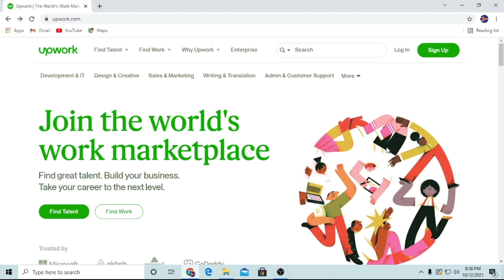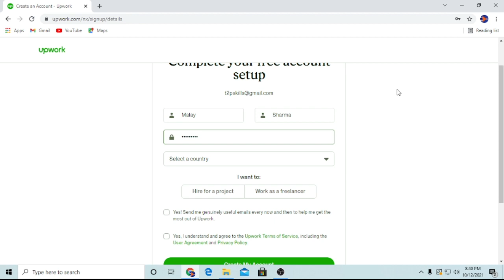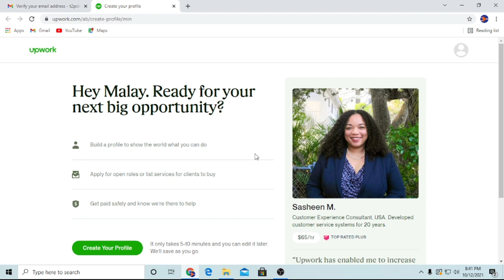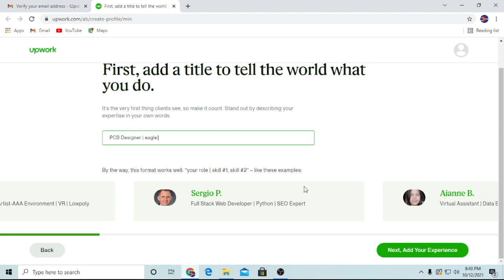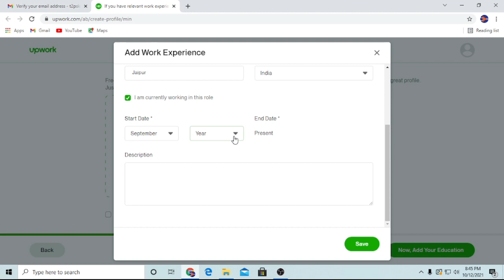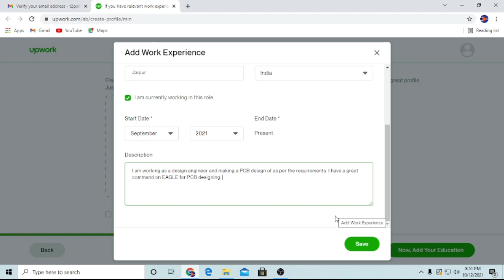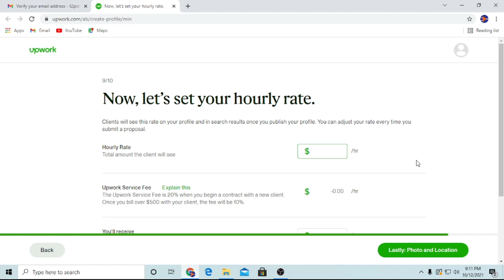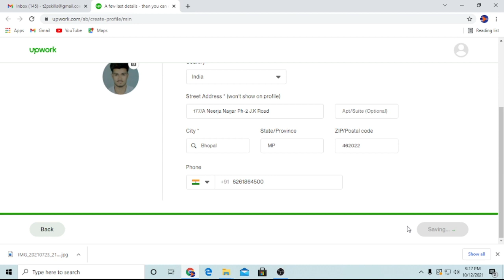How to become electronics freelancer and earn money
Hi I am Arun. In this video, I am going to tell you about workup freelancer, how to login, and create your profile step by step and some tips related to workup which can help you in future for your workup freelancer career.

You can also join our training program and make a better world.
Would you like to enquire 2 important Electronic skills – PCB designing & Microcontroller Programming.